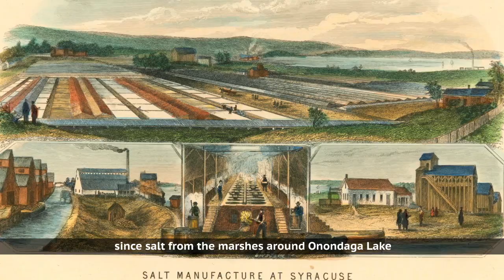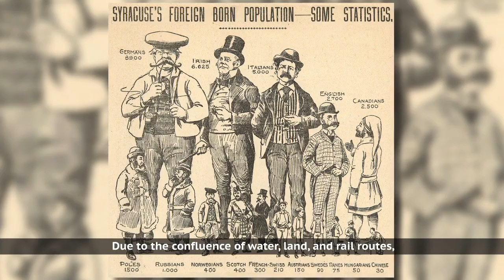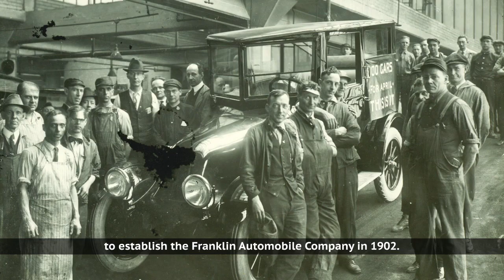Regional Aviation History Museum Introductory Video by the Onondaga Historical Association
This video introduces you to Syracuse, New York as a crossroads of transportation in New York State. All content comes straight from the collections of the Onondaga historical Association. See this video at the Regional Aviation History Museum at the Syracuse Hancock International Airport.

Want to see more OHA exhibits and museums.